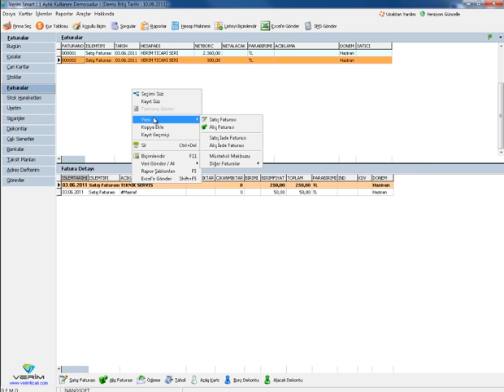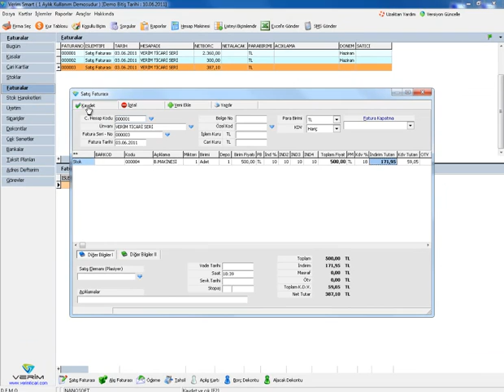Faturada dört(4) adet satır ıskontosu ekleyebilme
Verim Ön Muhasebe Programı - Faturada dört(4) adet satır ıskontosu ekleyebilme